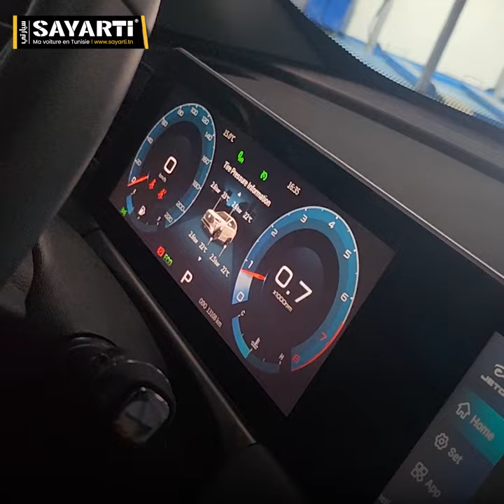Wallys Wolf : un loup furtif sur 4 roues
Wallyscar évolue désormais sur un nouveau terrain de jeu avec son nouveau SUV 7 places, Wolf.